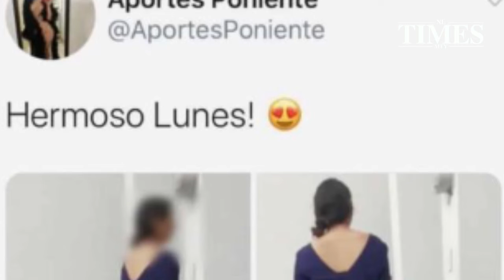Incrementa acoso en redes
Esto consiste en que acosadores fotografían a las víctimas sin que ellas se den cuenta y lo publican en cuentas de twitter dedicadas a compartir las imágenes de acoso.

Las cuentas continúan apareciendo y cada vez son más, teniendo como ejemplo claro el grupo de Facebook donde hace meses acosadores publicaban las fotografías y describían los acosos en el Metro y transporte público del área metropolitana.

Así, la Fiscalía General de Justicia, informó que durante el mes de abril, se habían registrado 153 denuncias las cuales están en proceso de investigación.